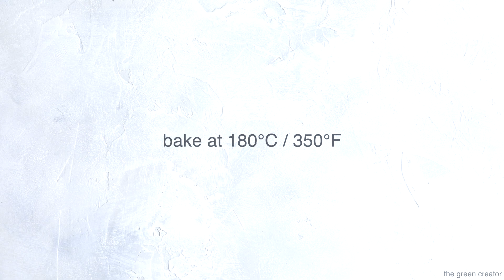APPLESAUCE BREAD (VEGAN & OIL-FREE)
This vegan applesauce bread is easy to make, without any yeast or kneading. It’s made with a whole grain flour and naturally sweetened. This makes a delicious bread to serve for breakfast or as a snack.

✗ my new e-cookbook ''The Green Bowl'' is out!

✗ coox Wunderform